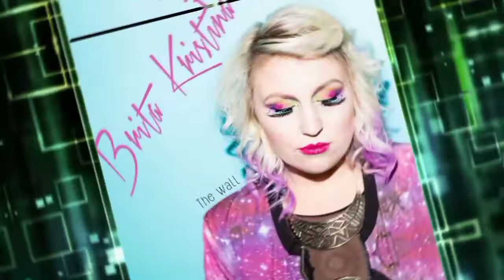Brita kristina - Midnight Ride (Remix Edit Dj Víctor Adrián 2022)